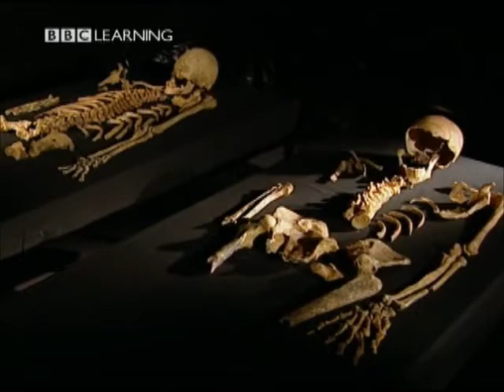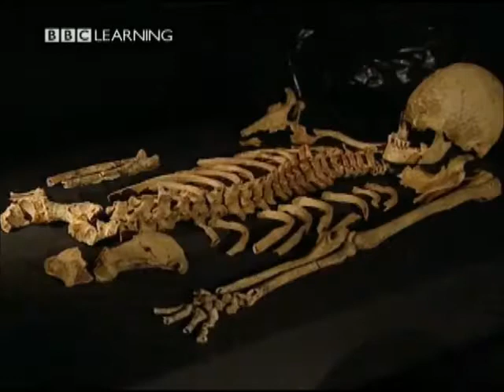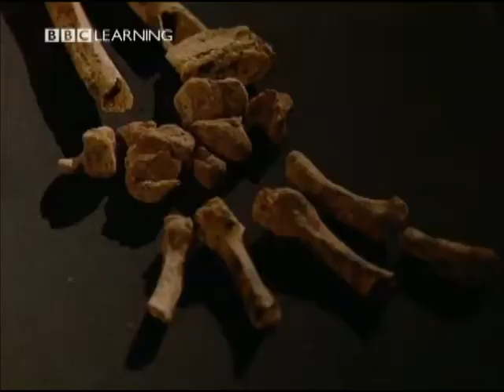Portmahomack, Tarbat Ness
The Early-medieval Monastery at Portmahomack, Tarbat Ness - Interview with Martin Carver